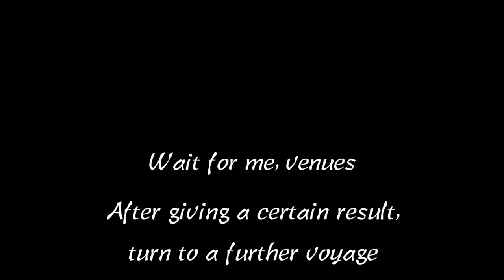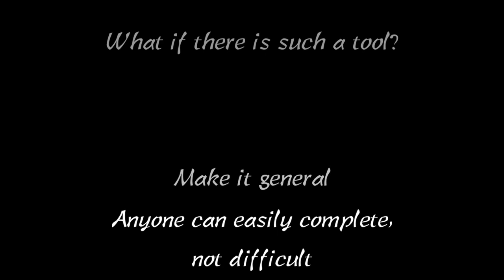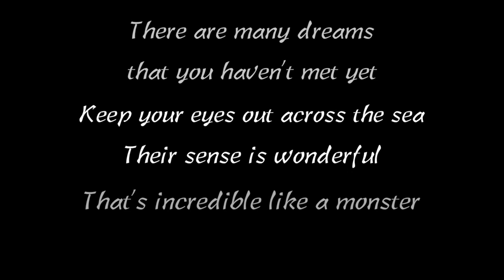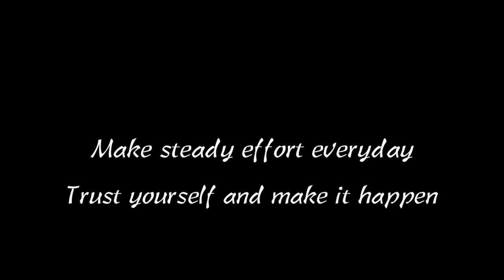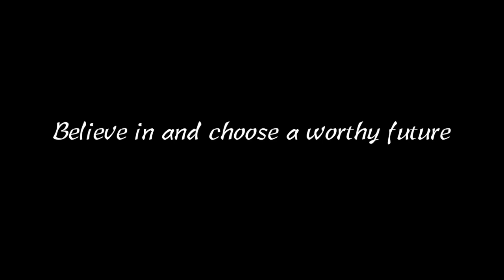iwaku189−I have a dream with English translation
１０年間をかけて大きなビジョンを持つことが出来ました。かなり壁は高いですが、本当に自分のやりたい事なので頑張れます。出来るかどうかよりも、心底実現したい事かという方が重要です。その気持ちが本物であれば、必ず実現できます。ドラマの様なストーリーを作り上げます。

I have had a big vision for 10 years. The wall is quite high, but I really want to do it so I can do my best. Feasibility aside, what I really want to do is the most important. If that feeling is genuine, it can be realized. I'll create a story like a drama.